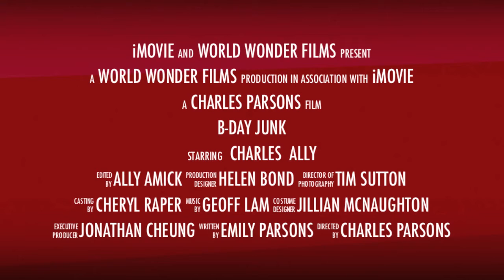Charles Bday Junk Trailer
Trailer for the Birthday Junk boat video